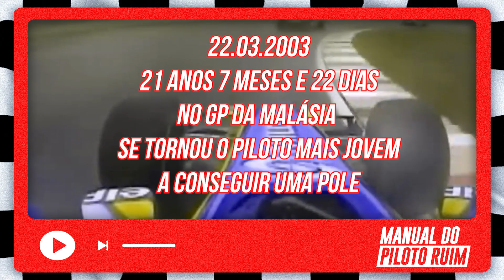A TRAJETÓRIA DO CAMPEÃO FERNANDO ALONSO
Fernando Alonso é Bicampeão Mundial de Pilotos na Fórmula 1! O Espanhol é um piloto extremamente polêmico, e ele é da seguinte forma: ou você ama, ou você odeia!

O Automobilista de 40 anos foi campeão nos anos de 2005 e 2006 pela Renault, e também foi Vice-Campeão em 2010, 2012 e 2013! Neste vídeo super caprichado que preparamos para vocês, contamos um pouco mais desde o começo de sua carreira, até os dias de hoje!

VÍDEOS TODOS OS DIAS DA SEMANA!

O Manual do Piloto Ruim é um portal brasileiro dedicado ao humor dentro do automobilismo, principalmente na Fórmula 1.

Contando com informações diárias a respeito do esporte e uma pitada de humor, nossa proposta é desburocratizar um esporte elitista, de forma descontraída e alegre.
QUEM FAZ O MPR:
Leonardo Brochi - @leomanualjr
Weslley Neponuceno - @wneponuceno
André Lavorente - @andrelavorente
Bruno Marques - @buli_instadrum
FICHA TÉCNICA:
- Roteiro: Weslley Neponuceno
- Montagem e edição: Gabriel Monteiro
- Revisão: Weslley Neponuceno
 - Apresentação: Leonardo Brochi
- Animação e ilustração: Gabriel Monteiro
 - Produção: Leonardo Brochi
- Direção: Weslley Neponuceno